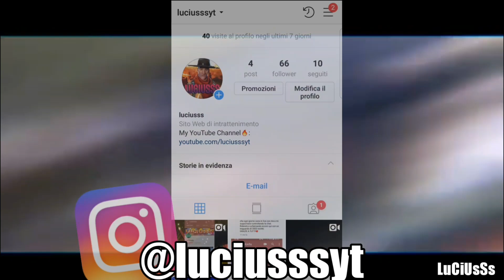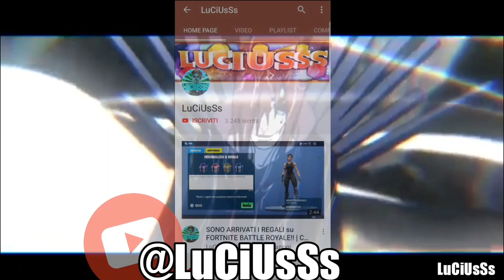SBLOCCHIAMO LO STILE *UNMASKED* DI DEADPOOL!!😍 | SETTIMANA 8 DEADPOOL! | Fortnite ITA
URCA BILURCA A TUTTI E BENVENUTI IN UN NUOVISSIMO VIDEO NEL QUALE VI MOSTRERÒ LO STILE SENZA MASCHERA (DELLE SFIDE SETTIMANA 8) DI DEADPOOL!!😱

📢COMPONENTI PC:
📌Case: COOLER MASTER MB530P
📌Scheda madre: ASUS X570-PLUS
📌Dissipatore: ITEK TLC-240ARGB
📌Scheda video *GPU*: ASUS RTX 2070 SUPER
📌Processore: AMD RYZEN 7 3700K
📌Alimentatore: MASTERWATT 600W
📌Ram: G.SKILL 32gb RGB TRIDENT Z
📌Ssd: SAMSUNG 970 EVO PLUS NVMe - PCle 3.0 M.2 Typ 2280 1TB
👉LISTA di AMAZON

Banner (nuovo) creato da:
@winner.gfx su instagram

TAG (ignore) :
Sblocchiamo lo style senza maschera ricompensa metodo veloce missione facilissima e rapidissima settimana 8 sfide settimana 8 deadpool sfide settimana 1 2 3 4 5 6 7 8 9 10 skin segreta stagione 2 capitolo 2 di fortnite ita sfide di SKYE spetto o ombre nuove come completarla codice creatore luciusss